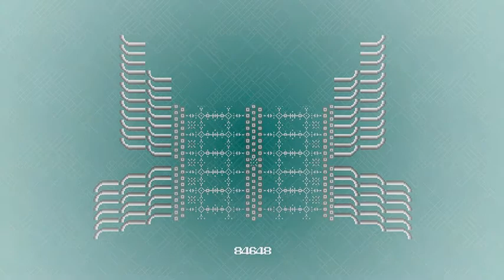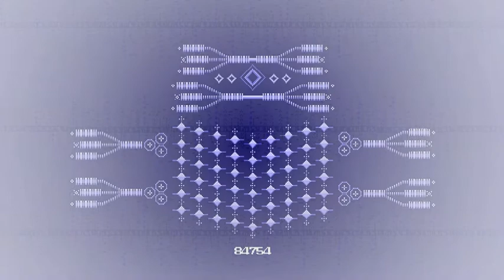O V R L A P P N G [涼画動 2015]